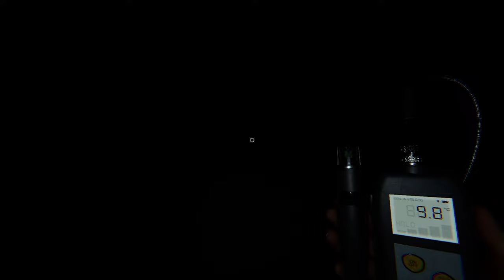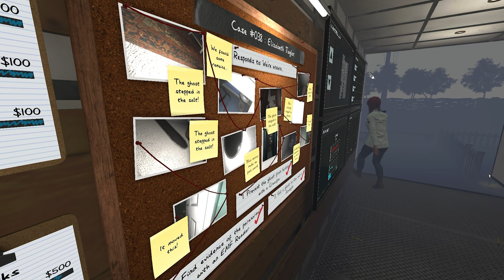Quick Stream!!! Phasmophobia Stream 6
Do you like scary games? Do you like horror elements? Well do I have the video for you. Phasmophobia combines the fear of ghosts and investigative missions.